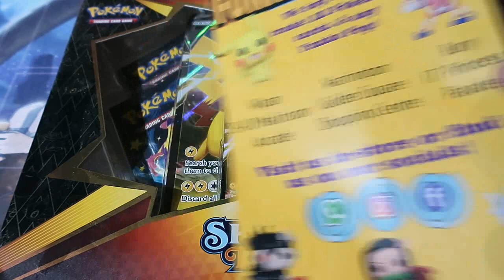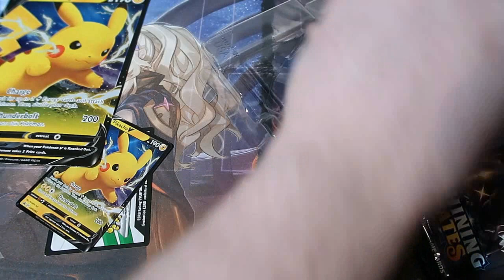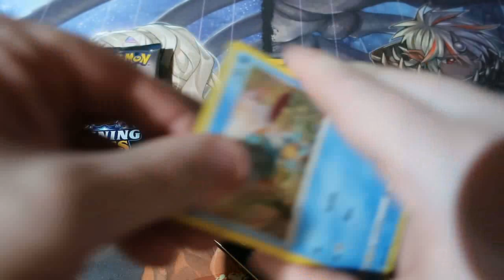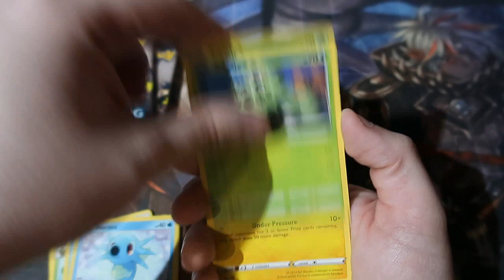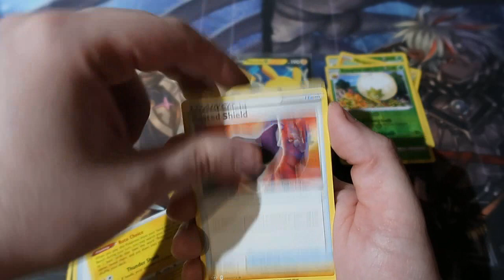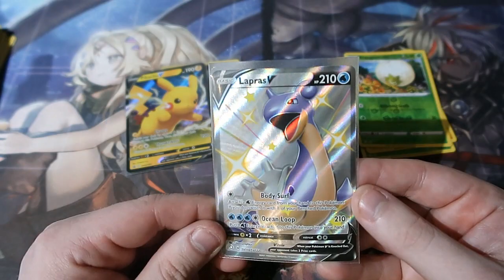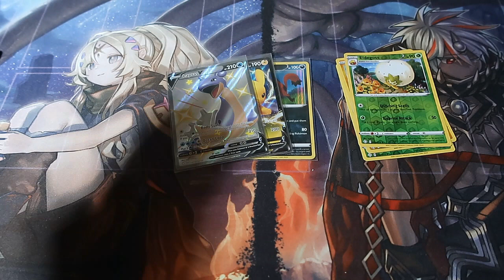Pokémon Pack Opening Shining Fates Pikachu Box